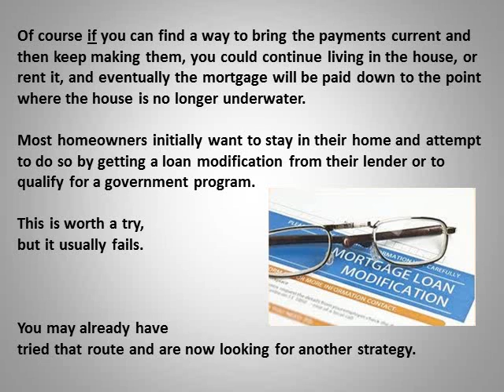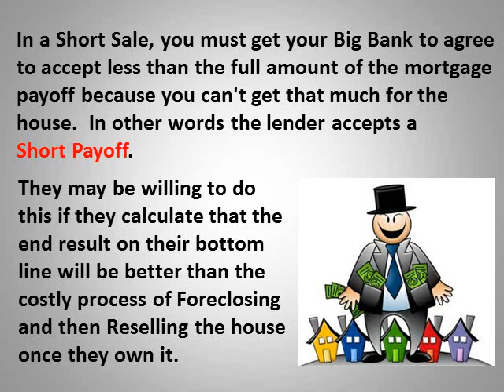What is a Short Sale?